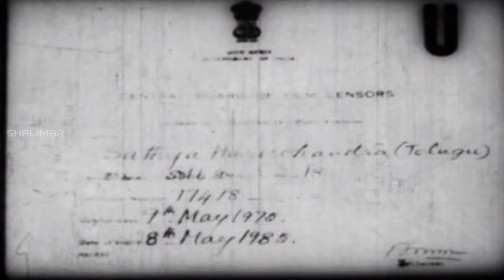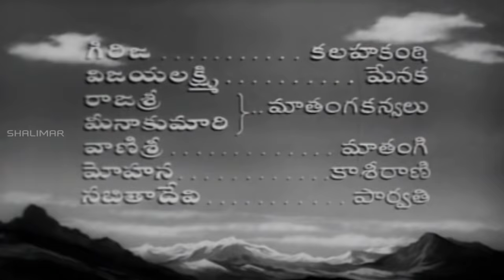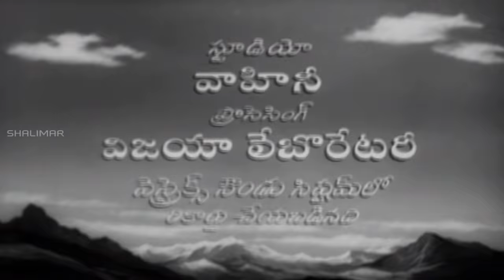Satya Harishchandra { 1965 } Telugu Full Length Movie || N. T. Rama Rao, S. Varalakshmi,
Satya Harishchandra is a 1965 Telugu Movie Starring Rajkumar and Pandari Bai plays a lead roles Directed by Hunsur Krishnamurthy Produced by K. V. Reddy and Music Composed by Pendyala Nageswara Rao.